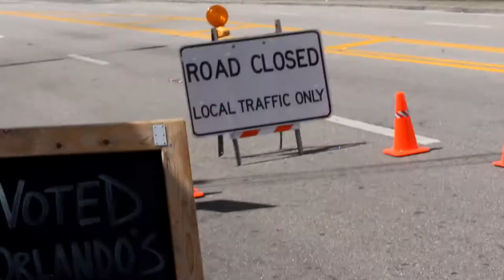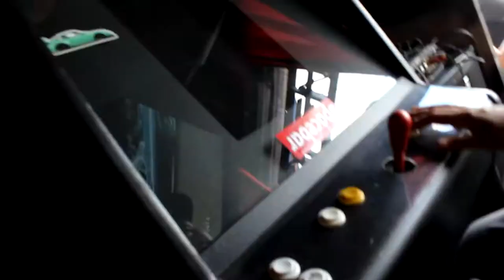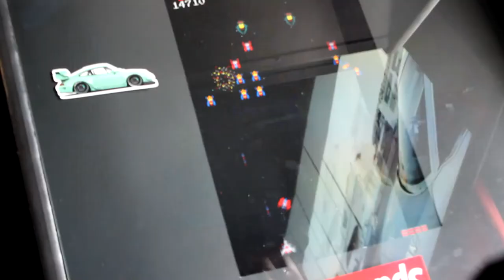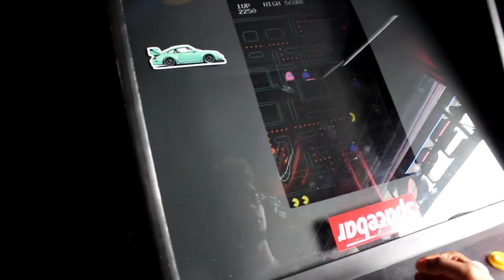Widebody Lexus at Spacebar Orlando!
This vlog consists of me and Xavier hanging out at Spacebar in Orlando! It was a pretty good time and met a ton of people. Next video we black out my headlights and its gonna be a good one.